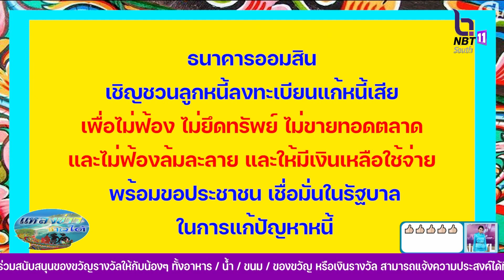แหลงสักหิด สะกิดข่าว ตอน รัฐชวนลูกหนี้ออมสิน ลงทะเบียนแก้หนี้เสีย